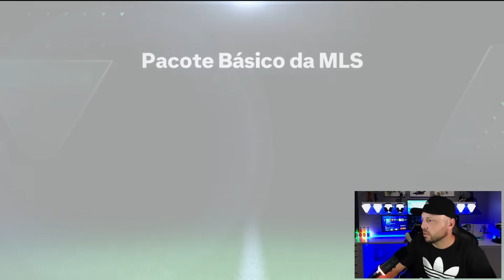PACK OPEN no NOVO EVENTO UCL!! fc mobile 24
Kbca fc pack open fc 24 mobile